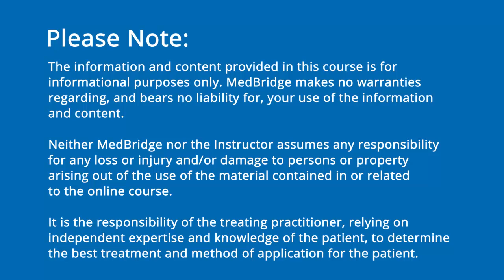The Windlass Test - Todd Davenport - Physical Therapy | MedBridge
Heel pain is a painful injury that commonly results in prolonged and severe disability. While heel pain is the subject of a growing scientific literature, the accumulation of studies is so fast that it is difficult for the busy physical therapist to keep up and engage in leading-edge evidence based practice. This course provides recommended interventions based on the clinical practice guidelines for heel pain/plantar fasciitis and applies the interventions through a patient case scenario. Specific practical approaches and pearls will be highlighted, in order to help the learner integrate best practice recommendations from the clinical practice guideline.

Read related article: 4 Ways to Feel Your Way Through Palpation of the Foot and Ankle - Todd Davenport, PT, DPT, MPH, OCS,